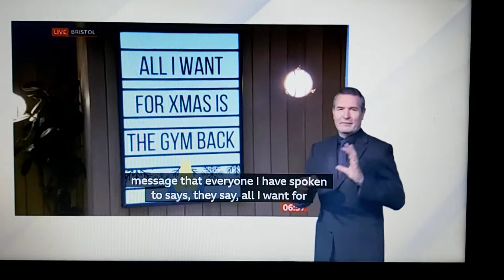Gym reopen in Bristol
BBC Breakfast News with BSL interpreter on BBC News Channel on Tuesday 1st December 2020.

Fiona Lamdia reports live in Bristol.